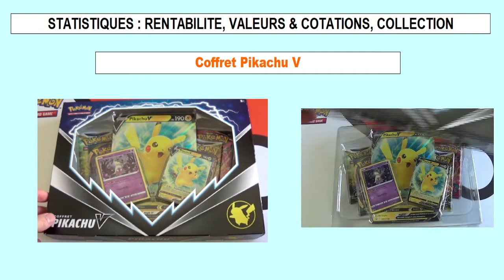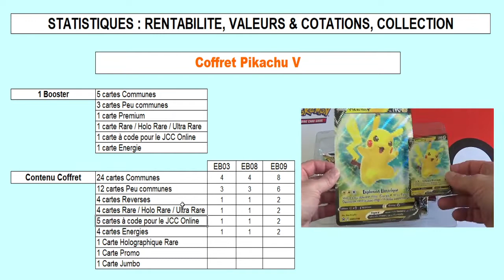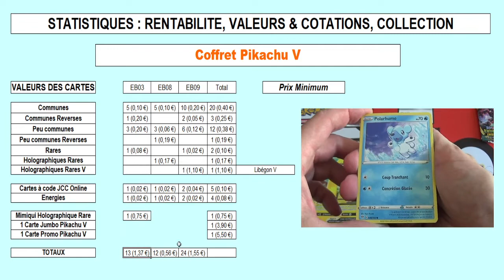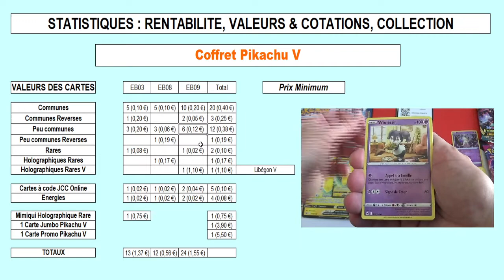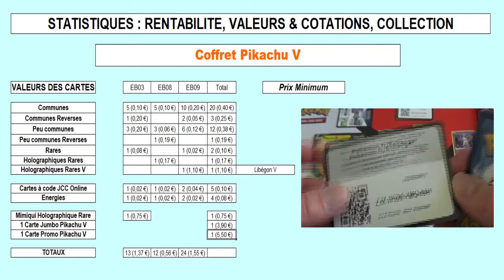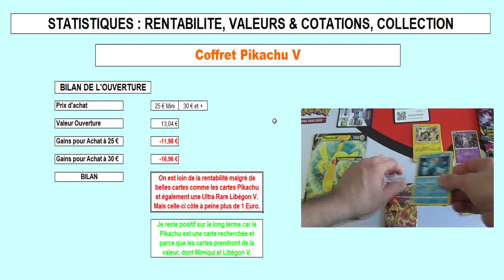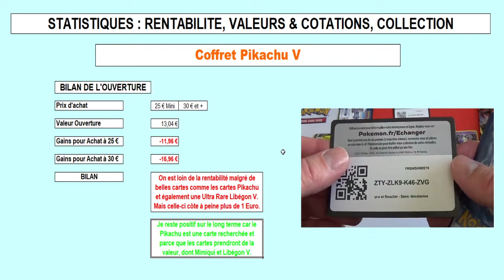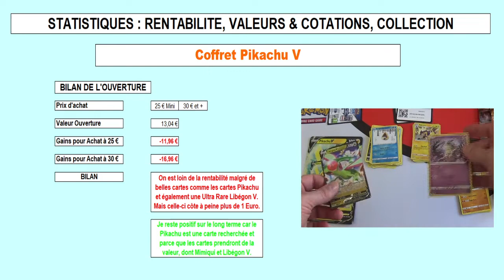Stats, analyse et rentabilité de l'ouverture du coffret Pokemon Pikachu V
Je vous propose une analyse détaillée de l'ouverture du coffret Pokémon Pikachu V avec de nombreuses statistiques, des cotations et la rentabilité ou non de ce coffret.

Vous pouvez retrouver la vidéo de l'ouverture de ce coffret au lien ci-dessous :